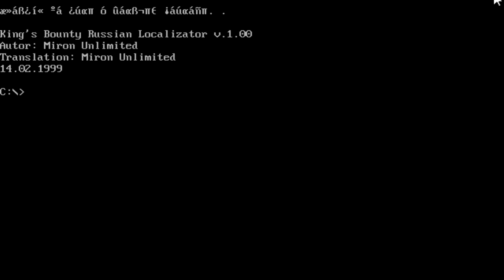▼Wolf`s Bounty #1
Игра: Kings Bounty (1990)